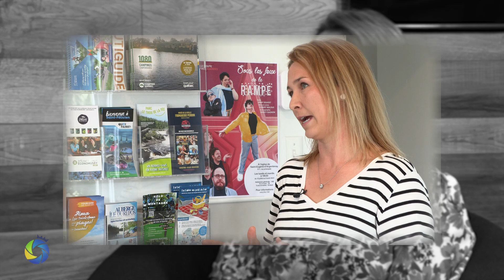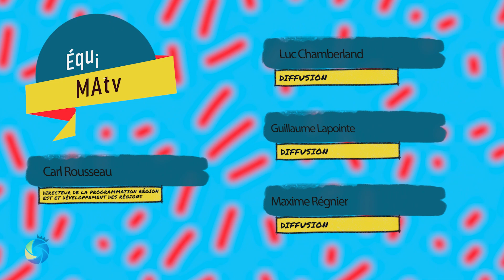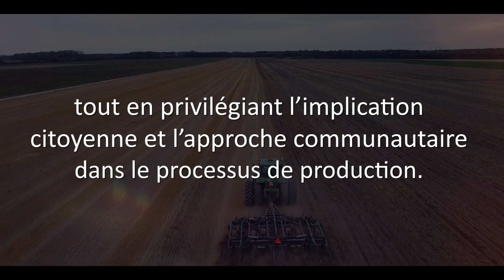Parcours inspirants | épisode 08 - Saisir les opportunités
Cette émission permet de découvrir le parcours professionnel de plusieurs personnes inspirantes de notre milieu. L'animatrice, Joanie Maltais-Dumais, discute avec eux de leur cheminement professionnel et de leur expérience personnelle. Elle se rend aussi sur le terrain afin de mieux comprendre chaque métier au quotidien. Au final, chacun a son vécu, ses défis, mais tous ont décidé de suivre leur propre voie!